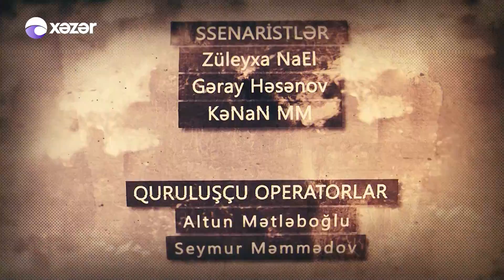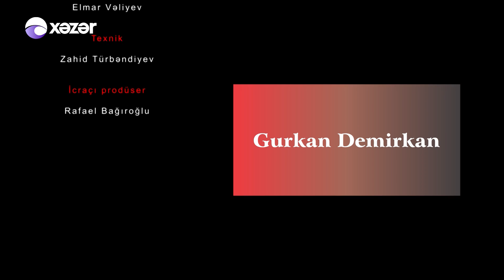Qayıdış (10-cu Seriya)